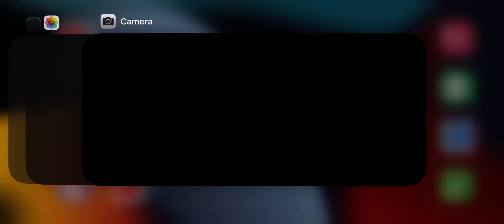Got a new iPhone 13, I had to try it out. New games coming a lot of them!